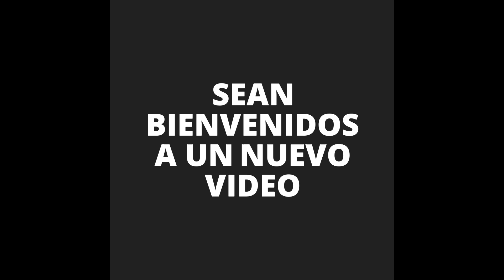❌❌TUTORIAL TOMATES RELLENOS faciles de hacer❌❌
HOLA SQUAD
hoy les traigo una nueva serie de cocina al canal la cual se llama COCINANDO CON LU_JITO espero este video les guste y les sirva como receta. ya sabes que si quieres ser saludado en el proximo video debes suscribirte darle like y comentar para asi saludarte. DEJENOS ideas para otros tutoriales de cocina y VAMOS A POR LOS 100 SUBS